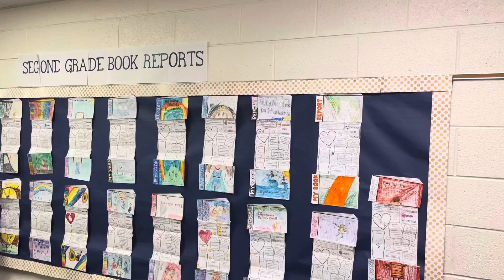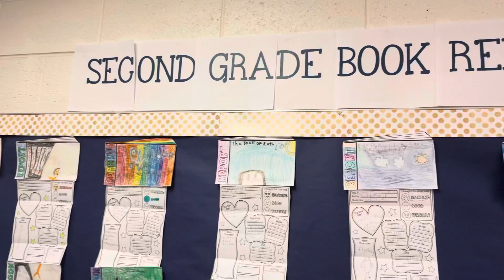Classroom Spotlight: Second Grade